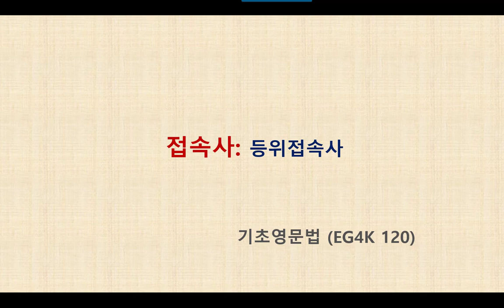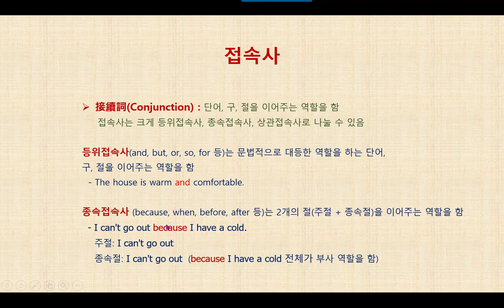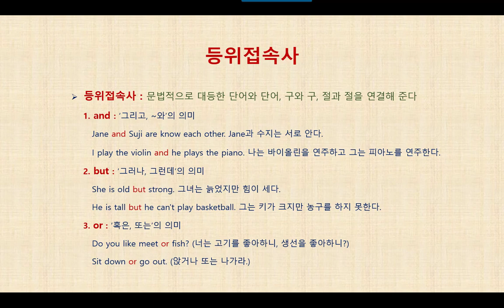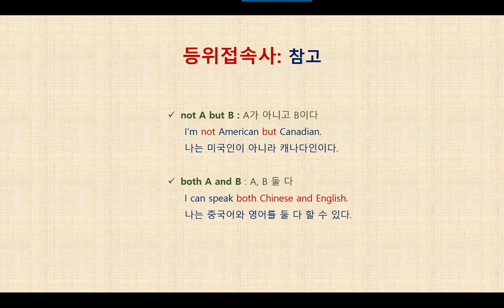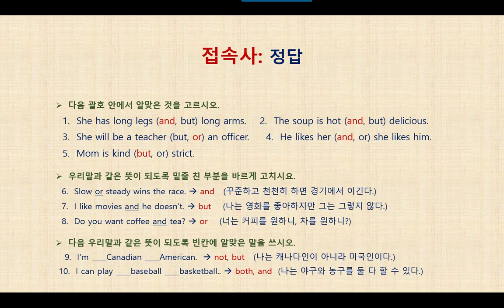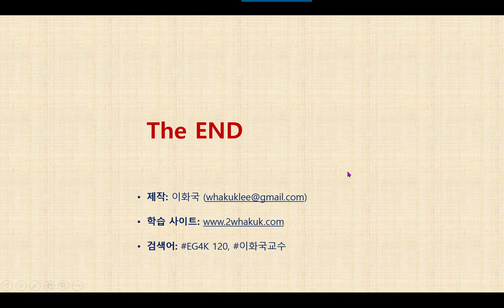영문법 특강 EG4K 120 접속사 - 등위접속사